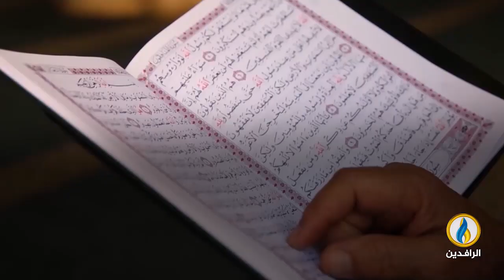مقاصد | مظاهر التمسك بالقرآن وآثاره مع أستاذ الشريعة الإسلامية حاتم عبد العظيم